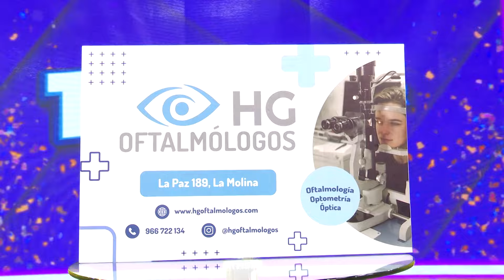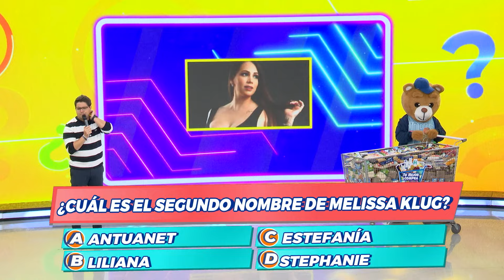Tu Mejor Compra - AGO 30 - 3/3 - OYE MI CANTO | Willax